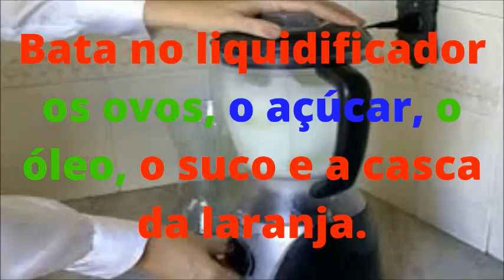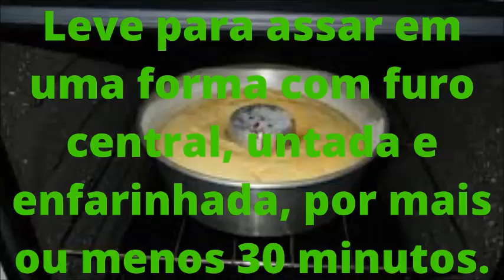Receita De Bolo De Laranja Simples De Fazer - maria da Paz - Bolos na pratica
Baixe aqui o seu Ebook Grátis

INGREDIENTES

4 ovos
2 xícaras (chá) de açúcar
1 xícara (chá) de óleo
suco de 2 laranjas
casca de 1 laranja
2 xícaras (chá) de farinha de trigo
1 colher (sopa) de fermento

Bata no liquidificador os ovos, o açúcar, o óleo, o suco e a casca da laranja.

Passe para uma tigela e acrescente a farinha de trigo e o fermento.

Leve para assar em uma forma com furo central, untada e enfarinhada, por mais ou menos 30 minutos.

Desenforme o bolo e molhe com suco de laranja.